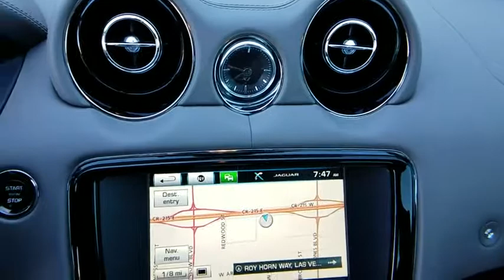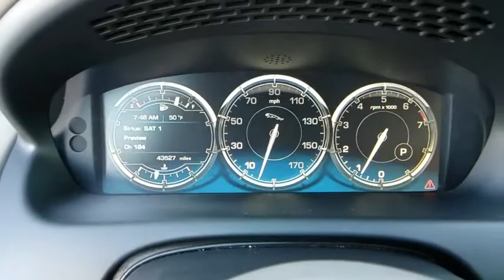2015 Jaguar XJ Las Vegas, Henderson, North Las Vegas, Nevada, San Bernardino County R4334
Stratus Gray Metallic U 2015 Jaguar XJ available in Las Vegas, Nevada. Servicing the Henderson, North Las Vegas, Nevada, San Bernardino County area.

CARFAX One-Owner. Clean CARFAX. Certified. Stratus Gray Metallic 2015 Jaguar XJ XJL Portfolio RWD 8-Speed Automatic 3.0L V6 24V Supercharged Ivory/Oyster w/Soft-Grain Leather Seat Trim.brbr17/27 City/Highway MPGbrbrJaguar Approved Certified Pre-Owned Details:brbr  * Vehicle Historybr  * Limited Warranty: Up to 84 Months/100,000 Mile (whichever comes first) from original in-service datebr  * Roadside Assistancebr  * Transferable Warrantybr  * 165 Point Inspectionbr  * Warranty Deductible: $0brbrbrReviews:brbr  * Chic interior style; strong V8 engines; nimble handling for its class; abundant standard features. Source: Edmundsbr  * The XJ is passion in motion, a dramatic combination of beauty, luxury and sheer exhilarating power. With its strong lightweight aluminum body, the XJ provides agility and superlative handling and is truly unique. The view from inside the XJ is exceptional: a panoramic, heat-reflective glass roof extends the full width of the car and sweeps as far back as the rear seat area and, due to effective tinting, privacy is also made available. The view for those on the outside is equally exhilarating with the XJ's long, low aspect, breathtaking profile and the rear screen appearing to wrap seamlessly around the car to create a floating roofline. Available engines range from the Supercharged 340 hp 3.0 liter V6 to a 510 hp Supercharged 5.0 liter V8 that propels the XFS-R version from 0-60 mph in 4.7 seconds. Drive mode or Sport mode can be chosen with the JaguarDrive Selector. Sport mode allows full manual gear shift control of the XJ using one-touch paddles mounted behind the steering wheel. Even in the 8-speed automatic Drive mode, the paddles allow temporary override for instant power needs. The XJ cabin is both contemporary and luxurious, created to excite the senses. Comfort and quality reign supreme with form hugging supple leather, contemporary surfaces and a choice of real wood or carbon fiber veneers. Intuitive technology is simply expressed in the XJ. With its innovative Virtual Instrument panel, the XJ instrument cluster is always ready to display the most relevant information in an instant as it appears on a crystal-clear screen. A single 8-inch color Touch-screen in the center console provides multi-function control and displays the three primary functions; audio, climate control and satellite navigation. Source: The Manufacturer Summary